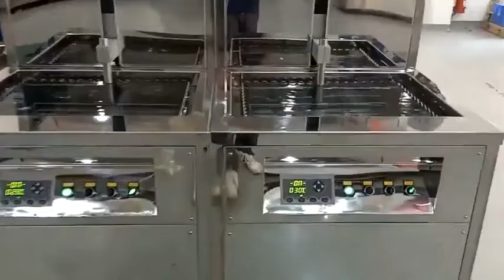Washing and drying machine for hardware/glass filter/lithium battery case (FOB ≥ 30000 USD)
(FOB ≥ 30000 USD)
This can save about 50% of the purchase cost.

WuXi Naipaul Machinery Manufacturering Co., Ltd. is a leading manufacturer & supplier of Metal parts Cleaning Machine. Metal parts are cleaned externally in this machine after surface treatment. Conveyors carrying metal parts pass through these machine tunnels. The Spray Nozzle is set to spray high pressure water onto metal parts from all directions

WuXi Naipaul Machinery Manufacturering Co., Ltd is one of the Most Dynamic Professionals in Design and Manufacture of Industrial Washing Machine Components suitable for complete Stainless Steel / Various metal products / non-metallic products / stamping parts / die casting / Aluminum Industry ware products, machines including Pre-wash, Detergent wash, Hot water wash Blowing parts, Hot Air Drying & Air cooling. WuXi Naipaul Machinery Manufacturering Co., Ltd. is an expert in manufacturing Industrial washing systems suitable for Bulk, Medium and Small enterprises.